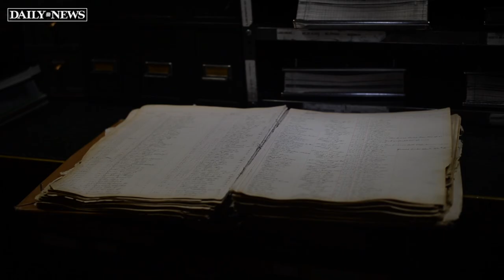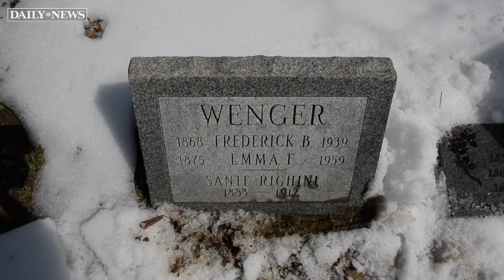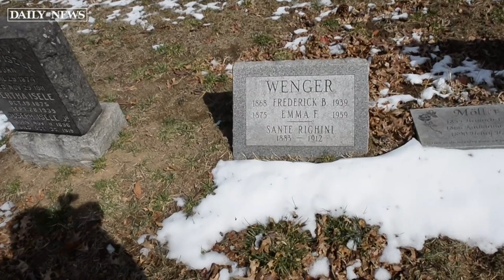Titanic victim's grave uncovered in New York cemetery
The last time he was seen alive, Sante Righini was standing on the deck of the sinking Titanic, his fate sealed. For years his grave at Evergreens cemetery didn't note his death as being on the Titanic, now the cemetery looks to change the grave marker.